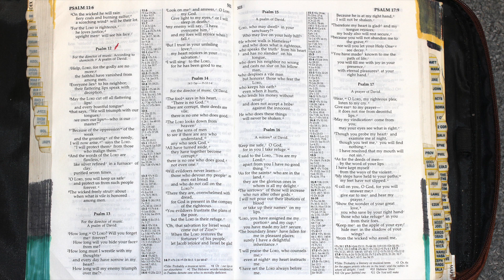Holy Bible - Psalms - 16